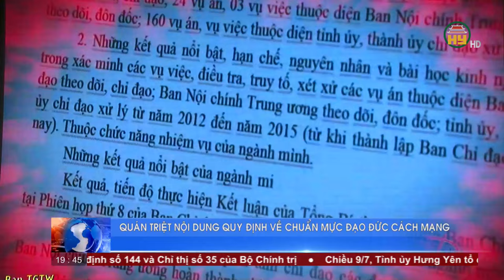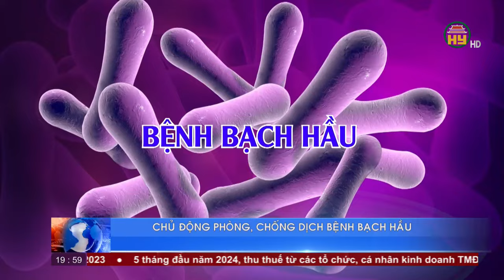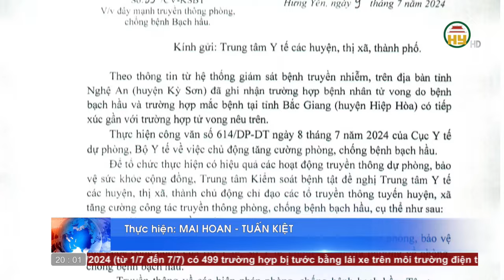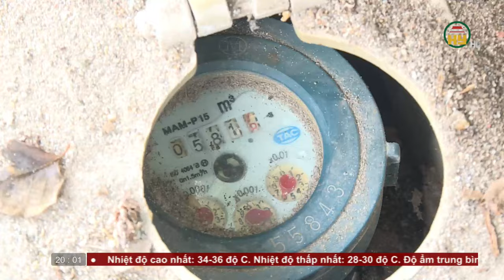Thời sự Hưng Yên thứ 3 ngày 09/07/2024